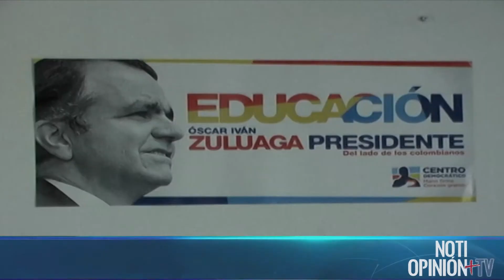Campaña de Oscar Iván Zuluaga en Notiopinión